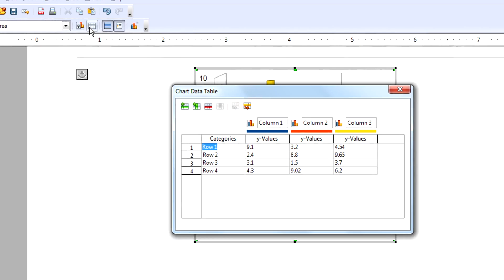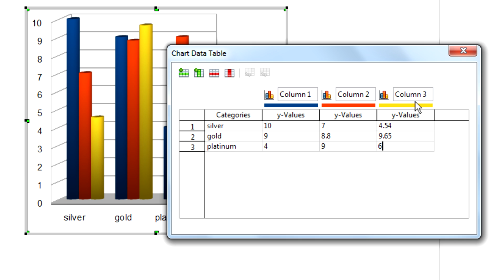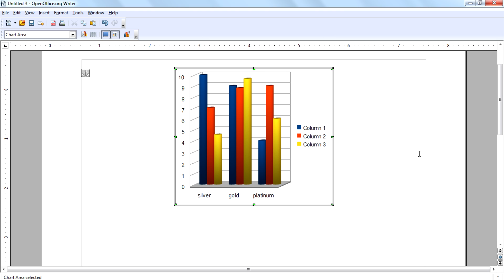How To Create/Insert Chart in Openoffice.org Writer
hey guys in this video i will teach you how to create a chart/graph in Openoffice.org Writer.Guys if you like this video please give a   thumbsup,comment,share and subscribe to my channel.